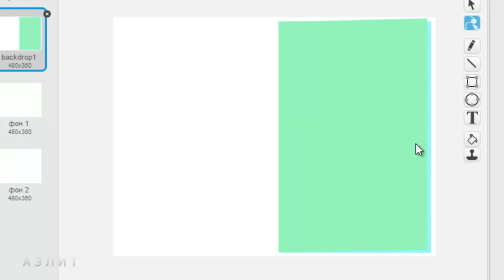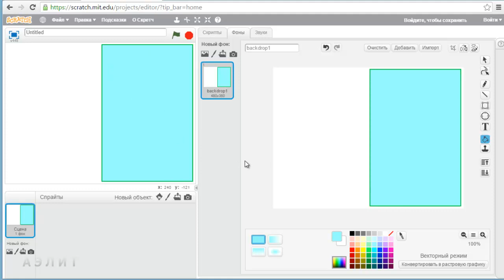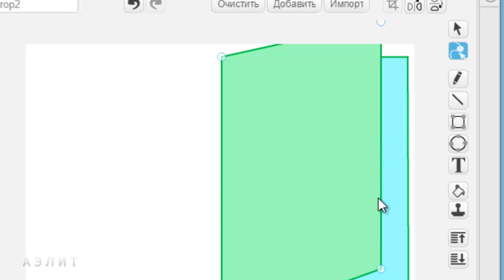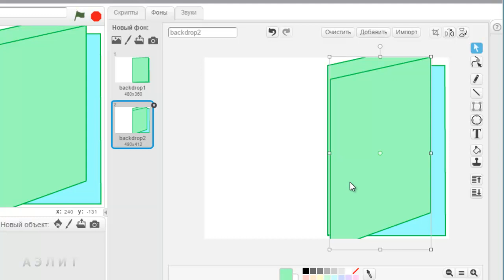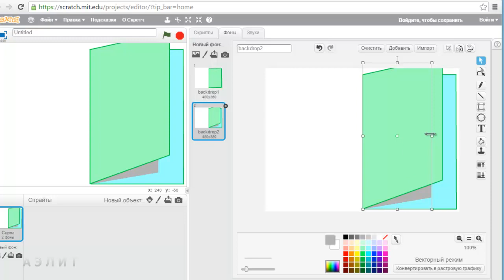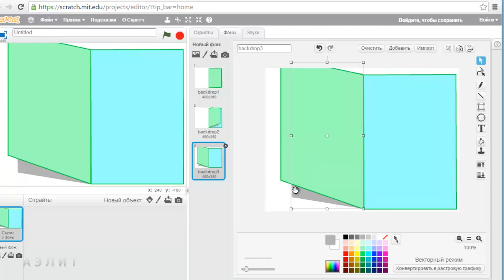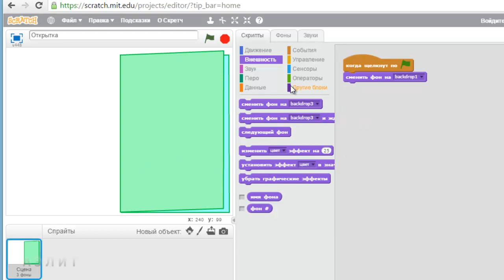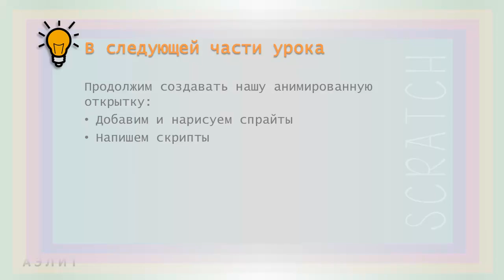Урок 8. Локации и Сцена игры. Часть 1б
Продолжаем работать с фоном поздравительной открытки.

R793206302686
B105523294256